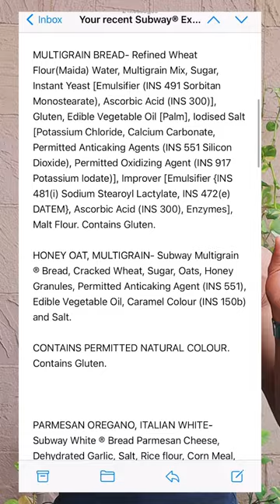IS SUBWAY HEALTHIER THAN MCDONALD’S ??